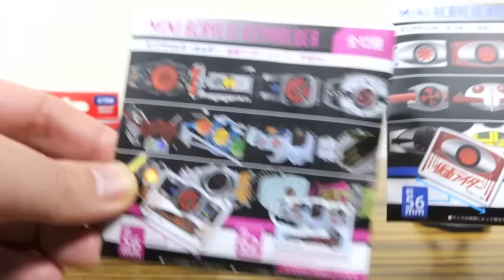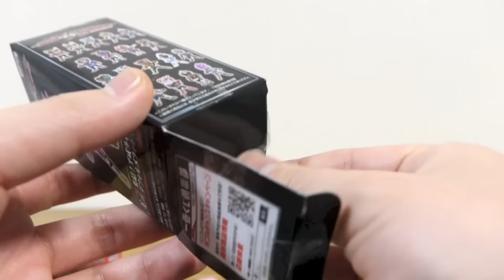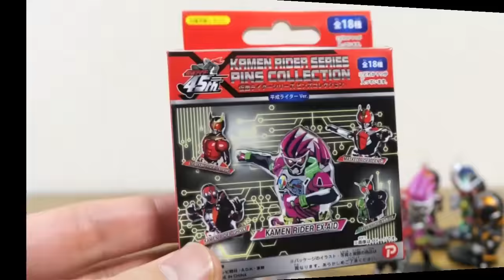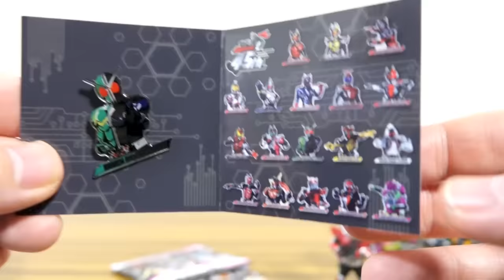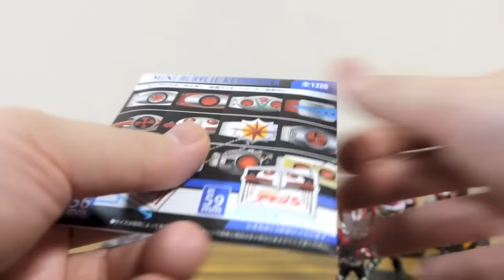一番くじを追加で買いにいったら、色んな仮面ライダー新商品が売ってましたので全部買ってレビュー！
過去の一番くじ動画
一番くじ 最高の相棒編

一番くじ平成ライダーマシーンズ

過去の『一番くじ』レビュー